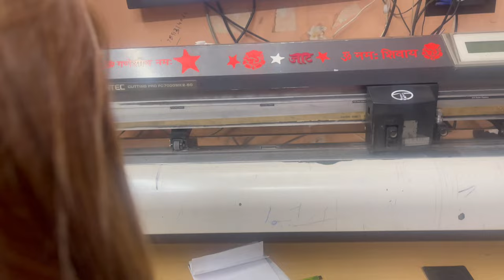Nissan mein modification after 1.5 year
My inspiration come from Anunay Sood, wander with sky, curly tales, Sayan nath